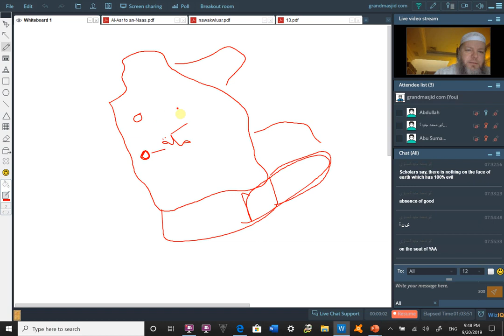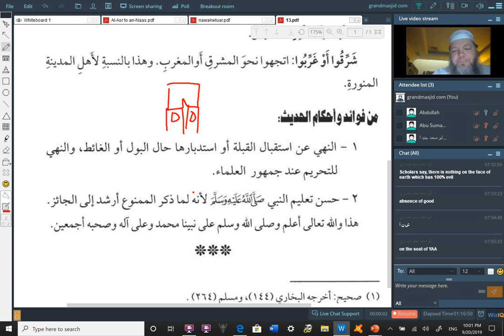Hadith 14, The Ruling of Facing or Turning One’s Back to the Qiblah when Relieving Oneself